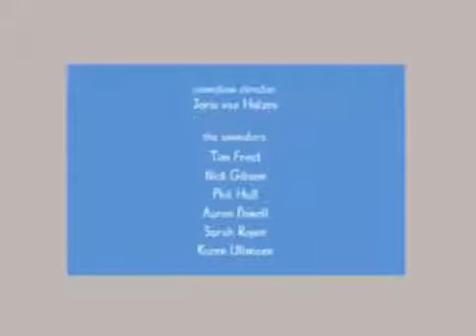Peppa Pig mummy pig at work New English Episode SD